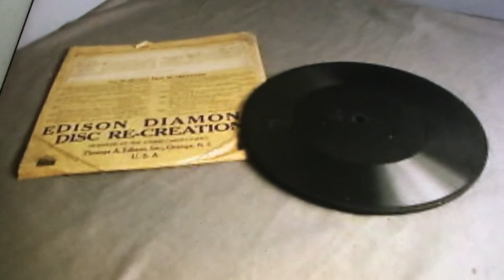Careless Hands Gene Austin